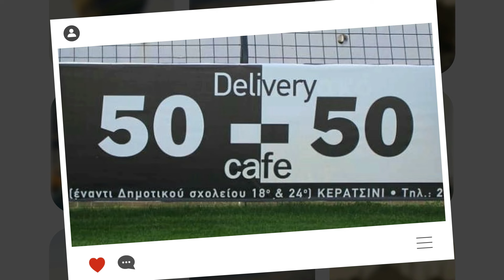Δηλώσεις προπονητών παικτών Ελλάς Ποντίων -Α.Ο. Κορυδαλλός δεύτερη φάση κύπελλο Πειραιά